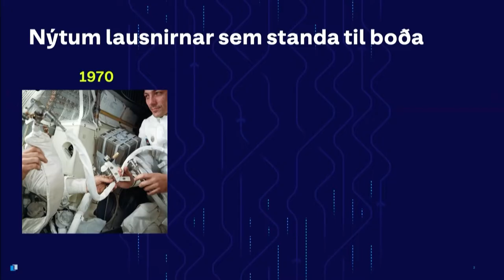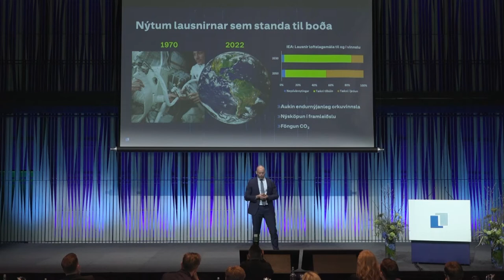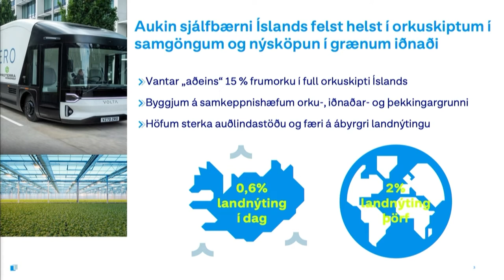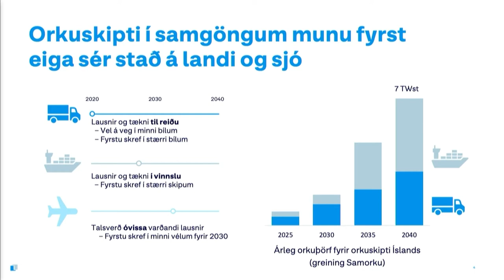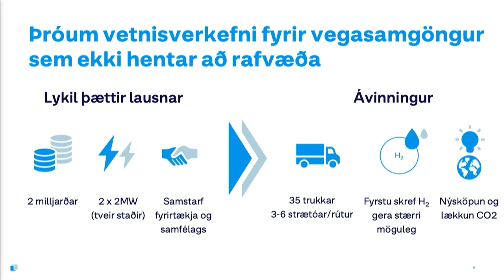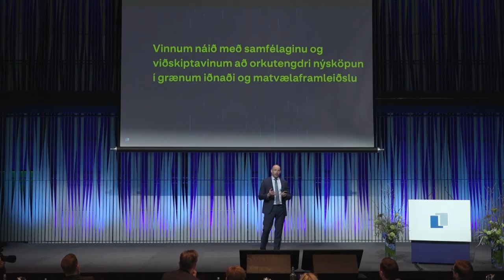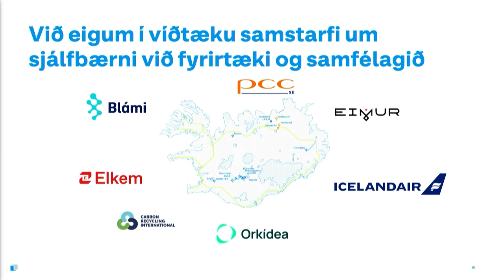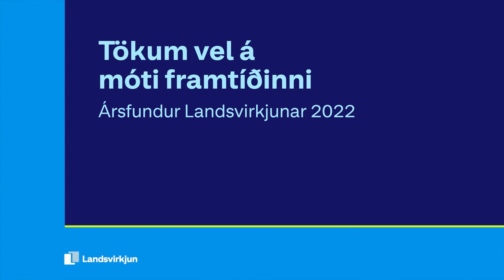Ársfundur 2022 | Ríkarður Ríkarðsson: Þegar kviknar á perunni - Nýsköpun og græn framtíð